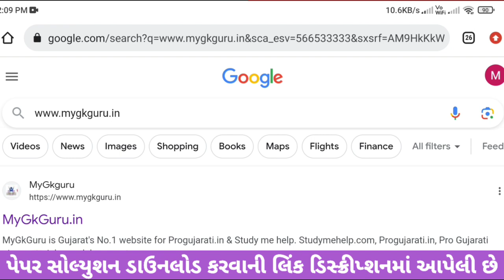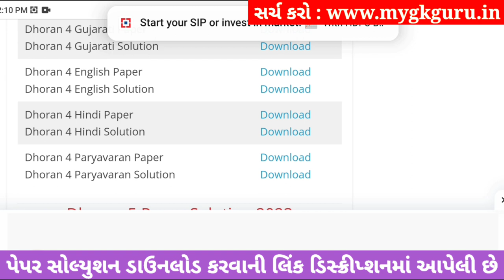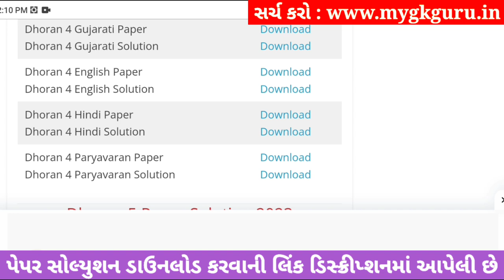std 4 english ekam kasoti 30/9/2023, std 4 english ekam kasoti solution september 2023, dhoran 4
std 4 english ekam kasoti 30/9/2023, std 4 english ekam kasoti solution september  2023, std 4 english ekam kasoti solution 2023,